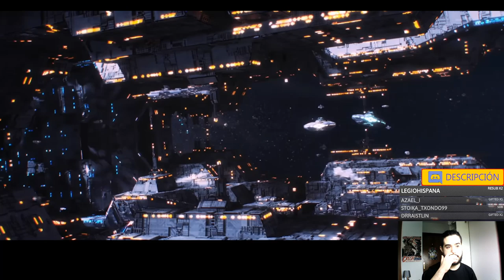¿Merece la pena Stellaris en 2020? - Análisis del juego en español tras 4 años de su Lanzamiento